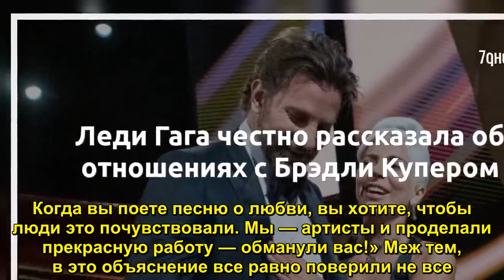Леди Гага честно рассказала об отношениях с Брэдли Купером - Sudo News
После церемонии награждения премии «Оскар», которая состоялась в минувший понедельник, миллионы людей по всему миру обсуждали, что же на самом деле творится между Леди Гагой и Брэдли Купером. Да, они сыграли любовь в фильме «Звезда поет», но это притяжение и